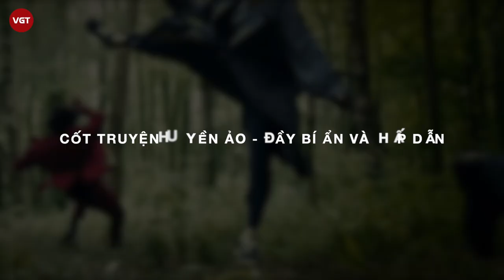Bạn Trai Tôi Là Hồ Ly | Kim Bum sẽ chặt đẹp Lee Dong Wook?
Bạn Trai Tôi Là Hồ Ly - là bộ phim mới nhất của Hàn Quốc khai thác chủ đề về loài hồ ly. Phim thuộc thể loại hành động giả tưởng kết hợp yếu tố lãng mạn, kỳ ảo với bối cảnh hiện đại. Bạn Trai Tôi Là Hồ Ly là tác phẩm đầu tiên trong lịch sử truyền hình Hàn Quốc có nhân vật hồ ly là nam giữ vai trò trung tâm câu chuyện. Nhiều khán giả rất mong chờ màn tái xuất của tài tử điển trai Lee Dong Wook trong dự án lần này.